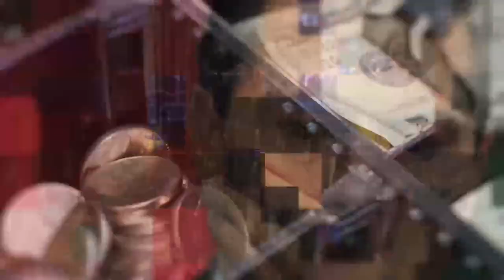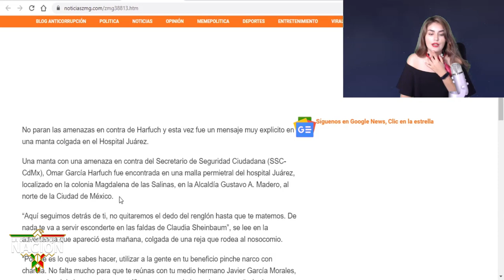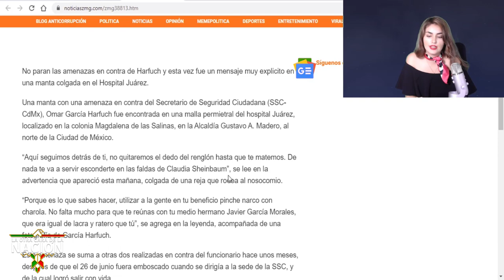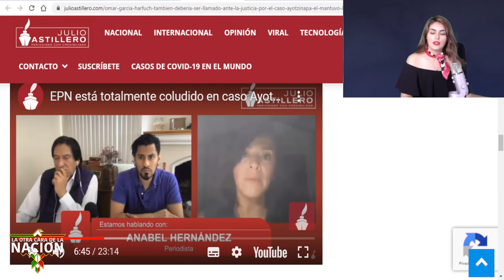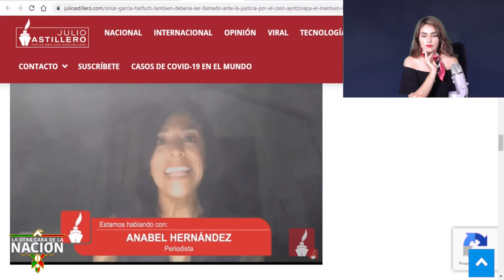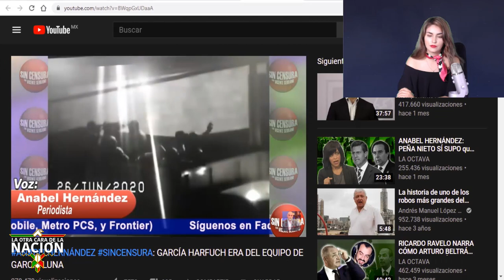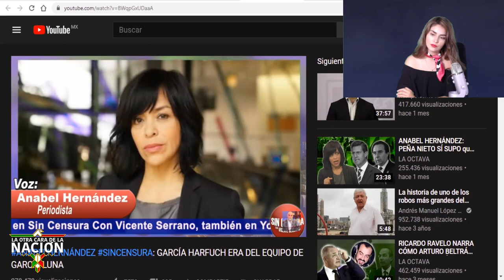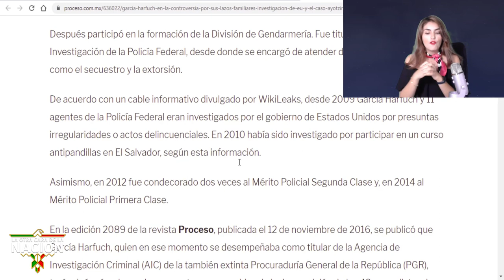Se Cae El Teatro De Harfuch!! Le Dejan Manta Por Sus Oscuros Nexos!! Tiene Negro Historial!!